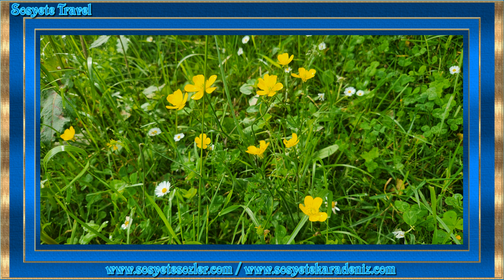Nişan Sözleri, Nişan Mesajları 💗7/24 4Kᴴᴰ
𝐒𝐨𝐬𝐲𝐞𝐭𝐞 𝐓𝐫𝐚𝐯𝐞𝐥 𝐆𝐞𝐳𝐢 𝐯𝐞 𝐓𝐚𝐭𝐢𝐥 𝐑𝐞𝐡𝐛𝐞𝐫𝐢 ✶
7/24 4Kᴴᴰ 💗 Sosyete Travel Official Audio
The Official Sosyete Travel YouTube Channel
Bir Sevdadır Sosyete Travel╭♥╯Sosyete Travel Fan Club ✔
Bu Video Sadece Youtube Amaçlı Hazırlanmıştır
Bu Projenin Hiç Bir Maddi Geliri Yoktur
Telif Konusunda Hatamız Var İse Bildirmeniz Yeterli
¯\_(ツ)_/¯

Sayfa İçeriği: Nişan Sözleri Kısa, Sevgiliye Nişan Sözleri, Nişan Tebrik Sözleri, Nişan Sözleri Dini, Nişan Sözleri, Nişan Mesajları Kısa, Nişan Tebrik Mesajları, Nişan Mesajları Dini

O kadar mutlusunuz ki, mutluluk bile kıskansın bir ömür mutluluğunuzu. Mutluluklar Dilerim.

Bir elmanın iki yarısı gibisiniz.
Yaşam boyu bunu korumanız ve birbirinizi hep tamamlamanız dileğiyle. Mutluluklar.

Mutlu bir yolun temelini attığınız bu günde mutluluğunuzun daim olması dileklerimle.

Ömür dediğin bu yoldan birleşen yollarınızın hiç bir zaman ayrılmaması dileklerimle.
Mutluluklar dilerim.

Birlik ve beraberliğinizin bir ömür boyu sürmesi dileklerimle. Saygılar ve sevgiler.

Her gününüz birbirinizi daha çok severek ve birbirinize daha çok bağlanarak geçsin.
Hayat boyu mutlu ve huzurlu yaşayın! Yuvanızdan sevgi eksik olmasın.

Gönül ortaklığınız daim olsun. Mutluluk yoldaşız olsun.
Bir ömür mutlu olmanız temennisiyle. Saygılarımla.

Unutmayın ki paylaştıkça çoğalan tek şey sevgidir, evlilik gibi bir noktayla ebedileştirdiğiniz sevginizin hep çoğalmasını dilerim. Mutlu bir yaşam dileğiyle.

Şu güzel ve mutlu tabloyu hiç bir zaman kaybetmeyin. Bir ömür boyu mutluluklar dilerim.

Her gününüz böyle olsun. Eviniz neşe ile dolsun. Mutluluğunuz daim olsun.
Sizleri tebrik eder bir ömür mutluluklar dilerim.

Yaşantınızın her günü bugünkü gibi sevgi dolu, mutlu ve heyecan dolu geçsin.
Birbirinize hep bağlı kalın! Mutluluklar.

Birlikte mutabık kalarak kombine bir yaşam kurduğunuz bu birlikteliğinizin bir ömür boyu mutlulukla sürmesi dileklerimle. Saygılar sevgiler diliyorum.

Nikahınıza gelemiyorum ama mutluluk dileklerimi iletemeyecek kadar da uzakta değilim.
Umarım her şey gönlünüzce olur.

Hayatınız Boyunca önünüze çıkan tüm zorlukları, güçlükleri sevginizle aşmanız dileklerimle.
Bir ömür boyu canı gönülden mutluluklar içinde yaşamanızı diliyorum.

Beyaz güvercinler yolluyorum size buralardan, hayatınıza sevgi, mutluluk ve huzur versin diye. Ömür boyu mutluluklar dilerim.

Bu mutlu ve mesut gününüzü bizimle paylaştığınız için size çok teşekkür ederim.
Hayatınız boyunca mutlu olmanızı canı gönülden dilerim. Saygı ve sevgilerimle.

İyi ve kötü günde, önümüze çıkan tüm engelleri sevginiz ve bir birinize olan saygınızla yenmeniz dileklerimle. Mutluluklar dilerim.

Bir yastıkta kocamanızı ve boy boy çocuklarınızın mürüvvetlerini görmeniz dilekleriyle bir ömür mutluluklar dilerim size. Saygılar ve sevgilerle güzel günlere.

Her gününüzü her an bitecekmişcesine birbirinize daha da sıkı sarılarak ve sevgi dolu yaşamanızı diliyorum. Ömür boyu mutluluklar.

Rabbim hayatınız boyunca mutluluğunuzu daim etsin. Hızır yoldaşınız olsun.
Bir ömür boyu mutluluk sizinle olsun. Saygılar, sevgiler ile mutlu günlere yürümeniz dileğiyle.

Bir yaşam boyu birbirinizi sevmeniz ve hep neşe içinde, huzurlu bir hayat sürmeniz dileğimle. Elleriniz birbirinden hiç ayrılmasın. Mutluluklar.

¯\_(ツ)_/¯
✅ İçeriğimizi Beğendiyseniz Kanalımızın Diğer Videolarına da Göz Atın✅
💗Bir Şarkının En Sevdiğimiz ve Dilimize Dolanan Yeri Neden Nakaratıdır💗

📌 Konu Hakkında Haber Başlıkları
Nişan Sözleri Mesajları ile ilgili Görseller, Söz ve Nişan Mesajları, Nişan Tebrik Mesajları, Nişan Sözleri ve Mesajları, Yeni Nişan Davetiyesi Sözleri, En Orijinal Nişan Davetiye Sözleri, Söz Nişan Nikah Düğün Evlilik Tebrik Etme Mesajları Sözleri, Aşk Sevgi Sözleri ve Mesajları Sitesi, Kardeş İçin Nişan Dilekleri, Nişanlanan Kişi Nasıl Tebrik Edilir?, En Güzel Nişan Tebrik Sözleri, Nişanlanan Birine Ne Denir?, Tebrik Etme Kutlama Mesajları Sözleri, Söz Nişan Düğün Tebrik Sözleri, Resimli Anlamlı Evlilik Tebrikleri, Sosyete Travel

Bu Kanalda Herhangi Bir Şakınızın Herhangi Bir Yapımcı Etiket Şirket Video Müzik Fotoğrafçının Bu Yüklemeyle İlgili Bir Sorunu Varsa Telif İhtarı Atmak Yerine Lütfen Yorum Kısmında Belirtin 24 Saat İçerisinde Yüklemeyi Kaldırırız . . .